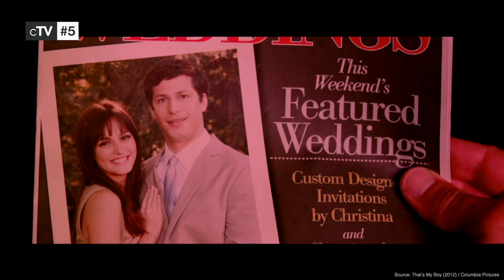Top 5 Eva Amurri Movies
If you like Eva Amurri you should definitely watch our picks for her best movies. Eva Amurri, born March 15, 1985, is an American lifestyle blogger and actress.

Movies in this Ranking:
5. That's My Boy (2012): (00:11)
4. The Life Before Her Eyes (2007): (00:54)
3. Middle of Nowhere (2008): (01:27)
2. The Education of Charlie Banks (2007): (02:09)
1. Saved! (2004): (03:47)